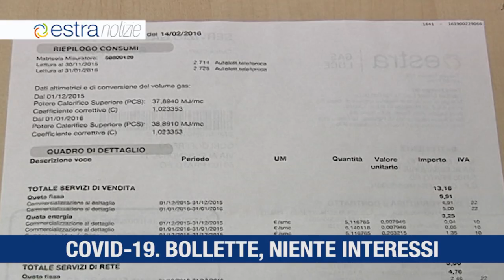Estra Notizie 1 aprile 2020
Emergenza COVID-19
Estra non applicherà interessi di mora per i ritardati pagamenti delle bollette
Possibilità di rateizzare il pagamento delle bollette
Chiusi gli store Estra fino al 3 aprile
Servizi essenziali di pronto intervento e guasti garantiti